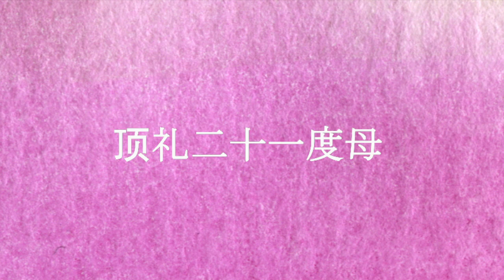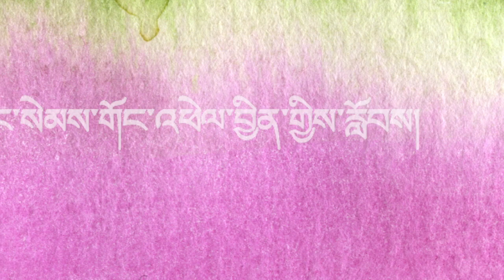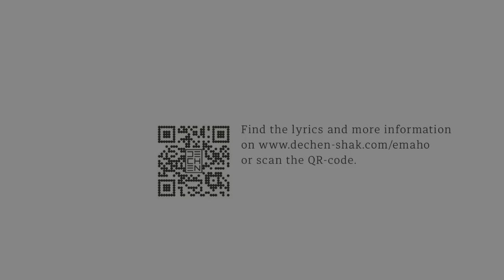'Peace of Mind' new Album of DECHEN / relaxing Tibetan & Chinese prayer to restore peace and harmony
''Peace of mind' of the my new album 'emaho - the Story of Arya Tara'
Tara’s pacifying activities - ཞི་བའི་འཕྲིན་ལས (the full version of this prayer can be found on the Album)

This beautiful calm piece of sublime music represents the pacifying activities of Tara. Her wisdom enables us to bring harmony and peace into our minds. When I received the beautiful lyrics written by my dear father Ven. Dagsay Rinpoche I felt the wish to sing this prayer both in the Tibetan and Chinese languages. Since ancient times, Chinese and Tibetans have been sharing the same spiritual roots. This prayer has a strong connecting energy and I feel that it will resonate especially with our Chinese brothers and sisters of whom many love to travel to the remote monasteries up in Tibet to seek peace of mind. This prayer stands for the genuine wish that inner peace may prevail in all people’s hearts.

'Peace of Mind' von meinem neuen Album 'emaho - the Story of Arya Tara'
Tara’s beruhigende Aktivitäten - ཞི་བའི་འཕྲིན་ལས (die volle Version dieses Gebetes auf dem Album)

Dieses schöne ruhige und erhabene Musikstück repräsentiert die beruhigenden Aktivitäten von Tara. Ihre Weisheit ermöglicht es uns, Harmonie und Frieden in unsere Herzen fliessen zu lassen. Als ich die wunderschönen Texte von meinem verehrten Vater, dem ehrw. Dagsay Rinpoche erhielt, verspürte ich den Wunsch, dieses Gebet sowohl in tibetischer als auch in chinesischer Sprache zu singen. Seit Tausenden von Jahren teilen Chinesen und Tibeter die gleichen spirituellen Wurzeln. Dieses Gebet hat eine wundervolle verbindende Energie, die viele Menschen in China berühren wird. Sie wird eine besondere Kraft auf die vielen Chinesen und Chinesinnen ausüben von denen viele bereits seit Jahren nach Tibet in die Klöster reisen, um dort ihre innere Ruhe zu finden. Dieses Gebet drückt den Wunsch aus, dass es allen Menschen gelingen möge, inneren Frieden und Gelassenheit zu finden.

顶礼二十一度母 DING LI ER SHI Y DU MU
སྒྲོལ་མ་ཉེར་གཅིག་ལ་ཕྱག་འཚལ་ལོ། DÖLMA NGER TSCHIG LA TSCHAG TSHÄL LO
Ich verneige mich respektvoll vor den 21 Taras.
To the 21 Taras I bow respectfully.

祈祷我和 众生 母  QI DAO WO HE ZHONG SHENG MU
བདག་དང་འགྲོ་རྣམས་གསོལ་དོན་ནི།  DAG DANG DRO NAM SÖL DÖN NI
Mögen kraft dieses Gebetes sämtliche Wesen beschützt sein.
May all beings be protected by the power of this prayer.

无苦安乐精进力  WU KU AN LE JING JIN LI
སྡུག་བསྔལ་བྲལ་ཞིང་བདེ་སྐྱིད་ལྡན།  DUG NGÄL DRÄL SCHING DE KYI TEN
Mögen kraft dieses Gebetes sämtliche Wesen von Leid befreit sein.
May all beings be separated from suffering

行普提心愿加持 XING PU TI XING YUAN JIA CHI
Mögen kraft dieses Gebetes sämtliche Wesen Mitgefühl kultivieren.
By the power of your blessing, may all beings develop a compassionate heart.

奥大热度达热度热所哈 AO DA RE DU DA RE DU RE SUO HA
ཨོཾཾ་ཏཱ་རེ་ཏུཏྟཱ་རེ་ཏུ་རེ་སྭཱཧཱ། OM TARE TUTTARE TURE SOHA

Lyrics: Ven. Dagsay Rinpoche
Voice: DECHEN
Graphic Design and Painting: Julien Gründisch
Video: vandykmusic